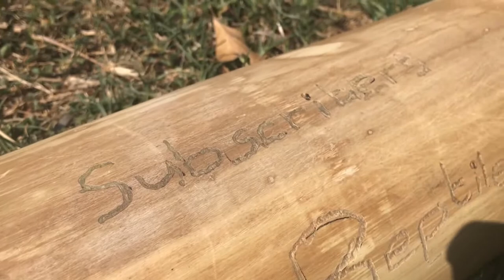WOW!! Thank You All For 1K Subscribers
Thank you guys so sooo much for this amazing milestone of 1k which is known as 1000 subscribers ;) I made a diy reptile paly button for 1k
Ultimate Exotics is the best online reptile shop in South Africa they have fantastic products and some of the best service, I've used them for many years and still love to use there stuff.